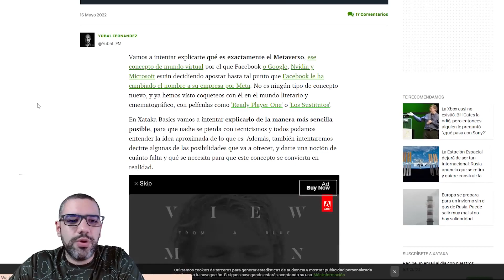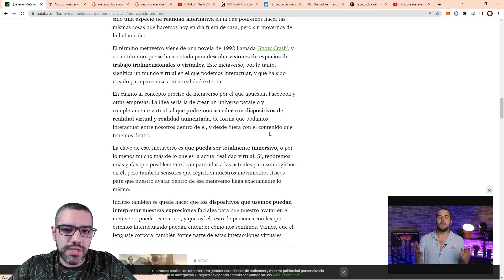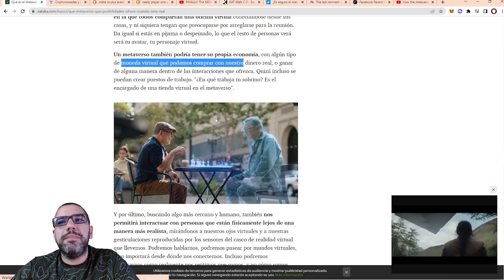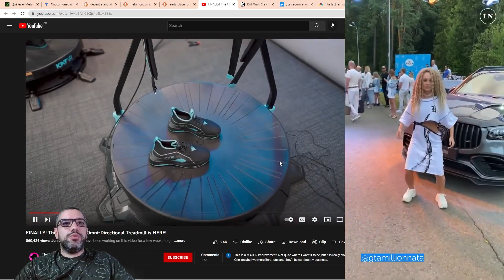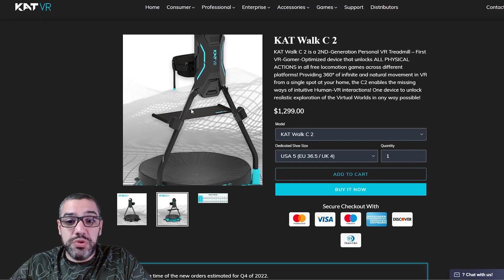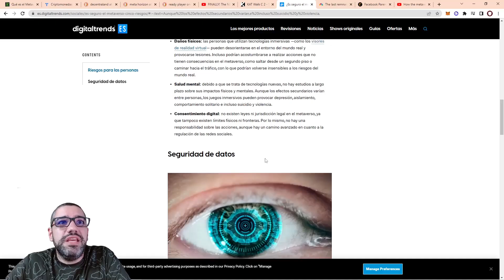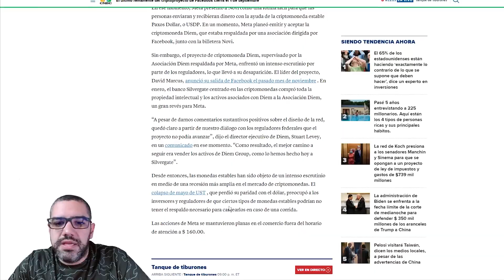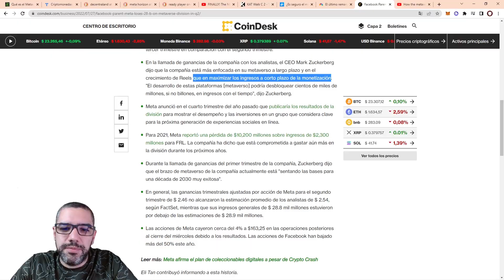Facebook META Gobierna el Metaverso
🛒🇨🇷 Compra y Vende Bitcoin en Costa Rica CÓDIGO: CryptoReds

0:00 Intro
1:11 Qué es el Metaverso?
4:04 Metaversos Cripto
5:34 Caminadora Ready Player One
8:37 Muere Facebook Libra / Diem

🔗⛓️  LINKS 🔗⛓️

📺 VIDEOS RELACIONADOS 📺

👫👭 Social 👬

💬 Mis Comentarios 💬

El metaverso es algo que llama mucho la atención y se ha vuelto una palabra que ocasiona mucho furor y da rienda suelta a las posibilidades. Algo como lo que le pasó al término blockchain hace muchos años. Todas las empresas querían implementarlo para parecer novedosas y destacar, sin necesariamente entender en qué se están metiendo.

Para mí el metaverso es un mundo virtual, pero a diferencia de el Internet, debe tener una experiencia más inmersiva. Esto potenciado por hardware como el famoso Oculus Quest (que Meta compró) y como caminadoras omnidireccionales para simular desplazarse en el mundo virtual, parecido a lo que se ve en la película Ready Player One.

Quien sabe qué tan lejos pueda llegar Meta, dado que luego de varios años de estar tratando de lanzar su proyecto de criptomonedas, orientado al pago de servicios en sus plataformas, los reguladores vencieron a la compañía. Meta dijo que en setiembre cerrará su proyecto de wallet virtual Novi, que utiliza USDP, (Paxos USD), el custodio de los fondos de Meta.

Hay proyectos de criptomonedas que venían desde mucho antes que se diera todo ese boom del metaverso, como lo es Decentraland, y que pretende mostrar un mundo de realidad virtual que además ofrezca a empresas a tener una tierra virtual en donde personas de todos los rincones del mundo podamos reunirnos de forma más directa, de lo que permite por ejemplo programas de video llamadas como Zoom.

⛔ ADVERTENCIA ⛔